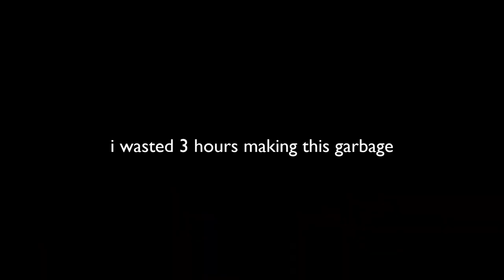Goblet Game | Demo Video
Testing a goblet game I made in about 3 hours.
Inspired by Wolfenstein 3d and Goblet Grotto. That's about it.